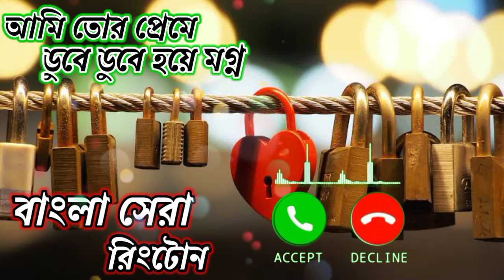Love Had Ringtone 📞 Bangla gaan Ringtone 📞 Music Ringtone Viral